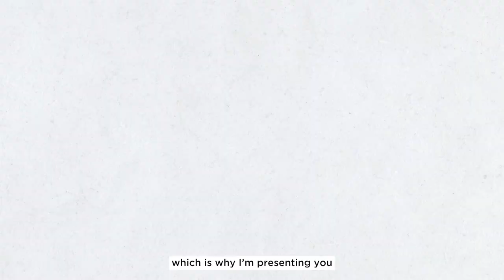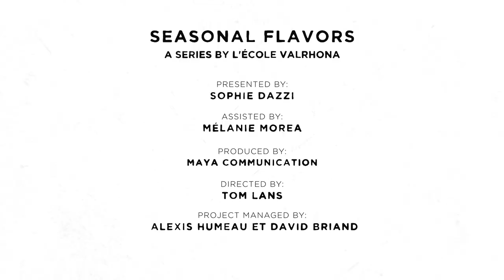Valrhona - Recipe the Panpan Easter Egg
The pastry chefs at L’École Valrhona are proud to present to you the Panpan Easter Egg, an indulgent, creative and easy-to-make creation that will amaze your customers!